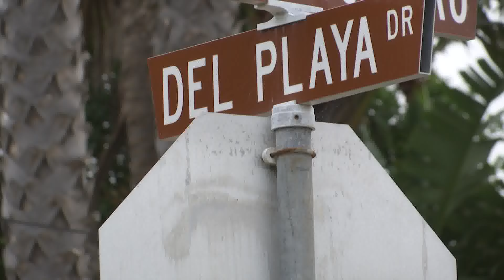Latest Isla Vista cliff fall victim identified as Jacob Parker of San Diego